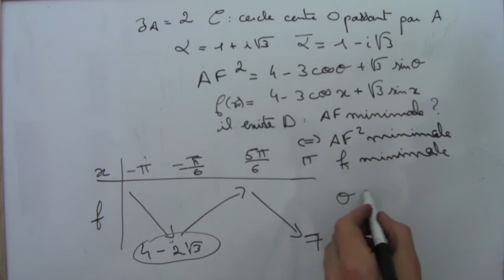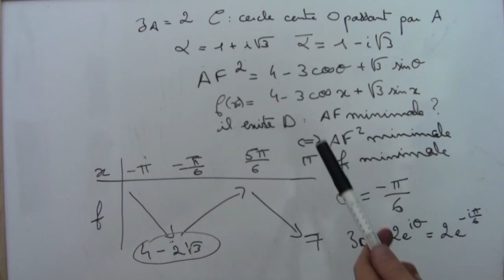Bac France métropolitaine 2010 exercice 4 - Partie 5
Corrigé de l'exercice 4 du bac France métropolitaine 2010 sur les complexes.
Pour plus d'infos, des bonus et de nombreux autres corrigés d'annales de bac, rendez-vous